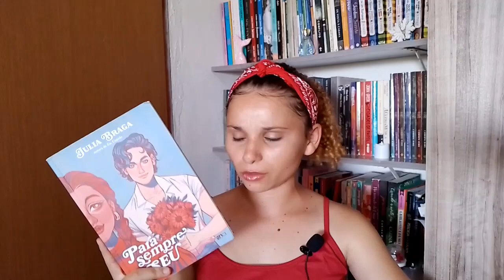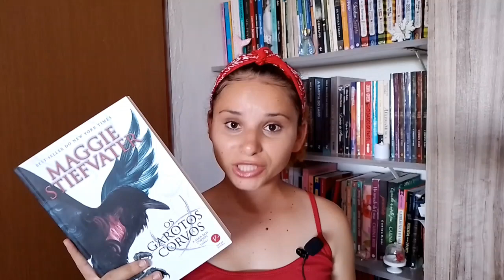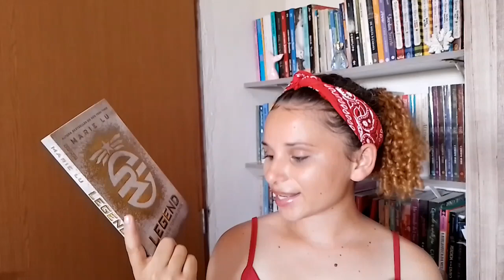META DE LEITURAS PARA DEZEMBRO - Selecionei 5 livros | Josy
Hey, leitores e leitoras! Nunca mais eu tinha feito um vídeo com minhas metas de leituras, agora vim com esse aqui pra vocês.